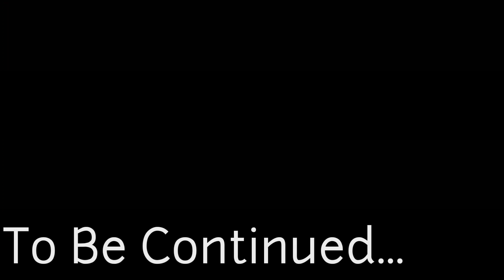Our M.H.A Journey Episode 3